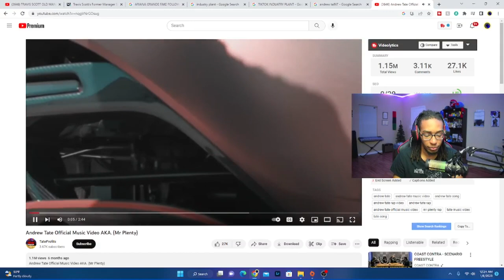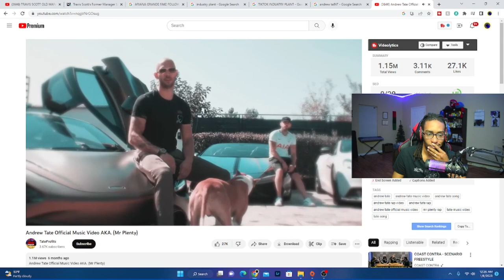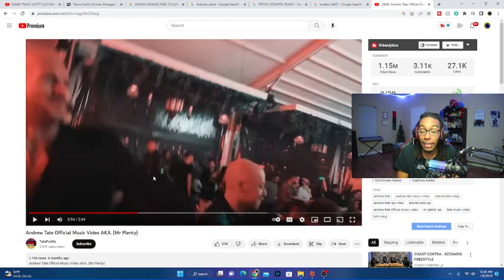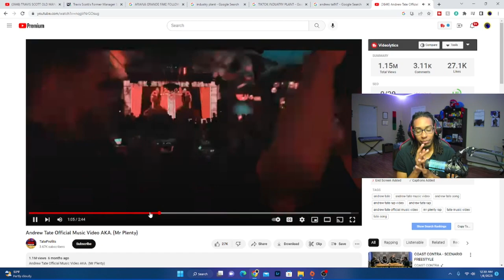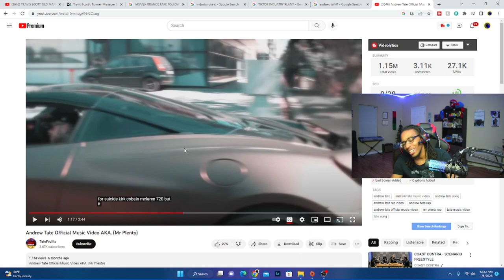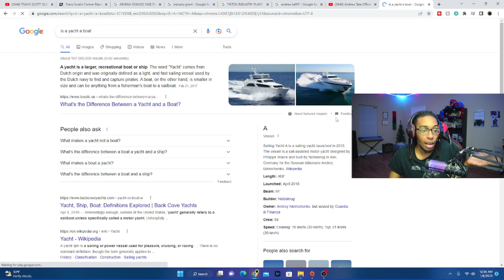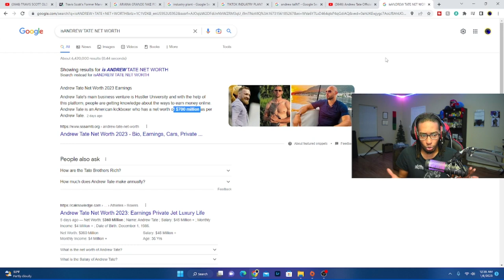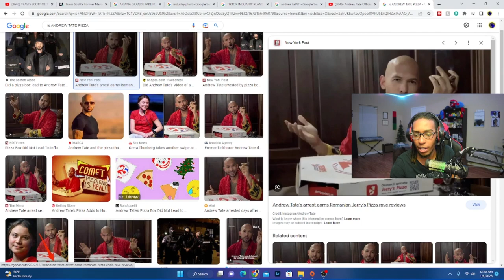Andrew Tate is About to be in A LOT of Trouble...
Andrew Tate, as many of you may know, has recently been arrested on suspension of human trafficking. He released a song last year that MIGHT posses some admission of guilt to crimes he has committed...And of course, I review it for you today! Enjoy!